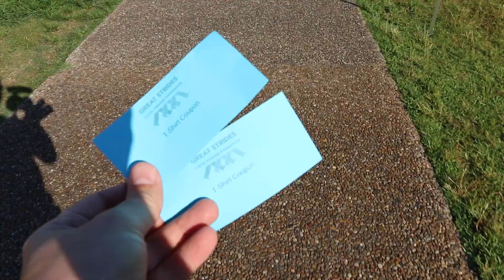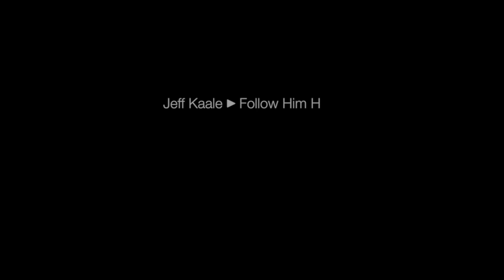She Got A Little Ghetto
Sarah got down man. Never seen her throw down like that. LOL!!! Every year we walk for a cure for Cystic Fibrosis and this year is no different. Team Samantha 2016!!! This was a great year and we have high hopes for next year!